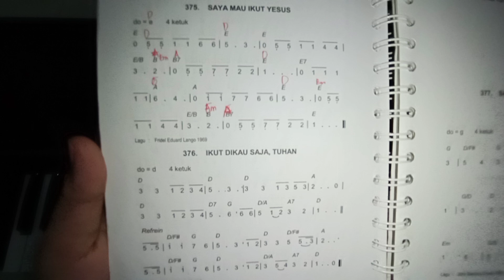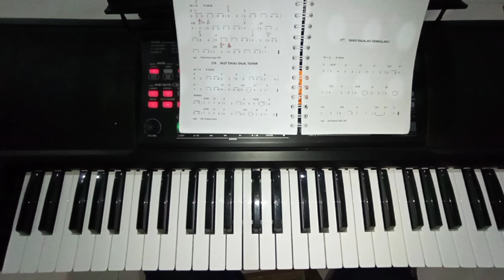Ikut Dikau Saja Tuhan KJ 376 | Belajar Iringan Piano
Do = C.                4 Ketuk
C.                                                                  G
Ikut Dikau saja Tuhan jalan damai bagiku
C.                                   F.              C
aku slamat dan sentosa hanya oleh
G.       C.          F.        G.   C.
darahMu aku ingin ikut Dikau dan mengabdi
D.         C.               F.       G.     C
padaaMu dalam dikau Jurus'lamat
                    G.   C
kubahagia penuh.